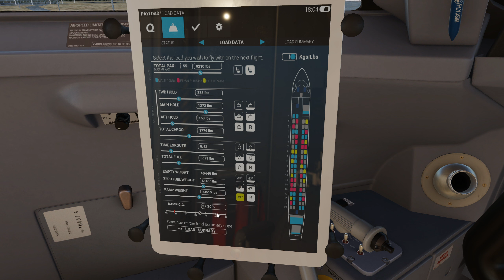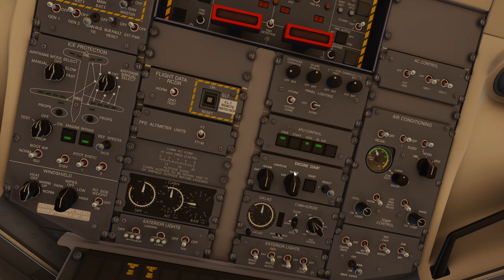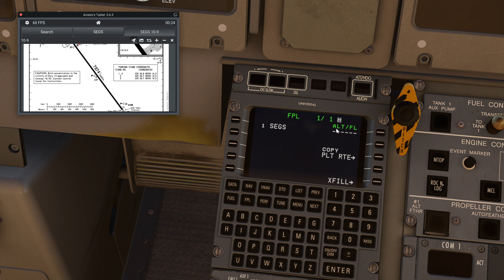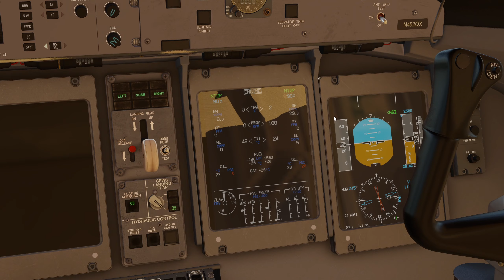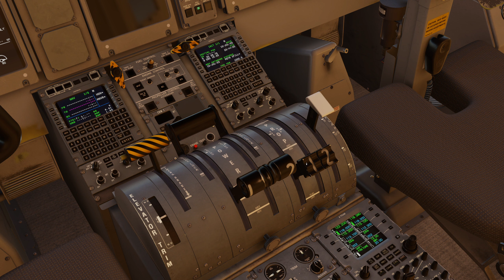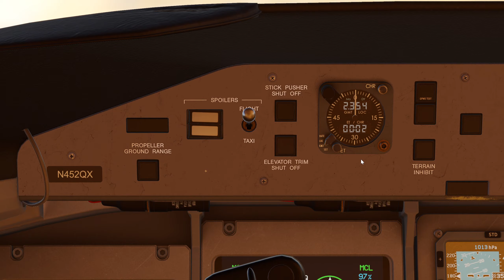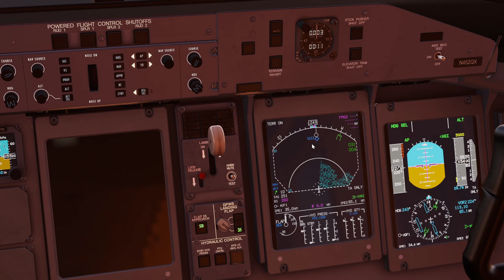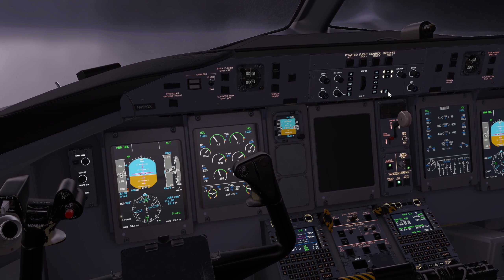Q4XP Xplane12 FLYjSIM - First Attempt Ever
Can Random Guy on Internet Start Up & Fly This Study Level Module in Xplane 12? Let's see. (not for those with a low patience threshold!)